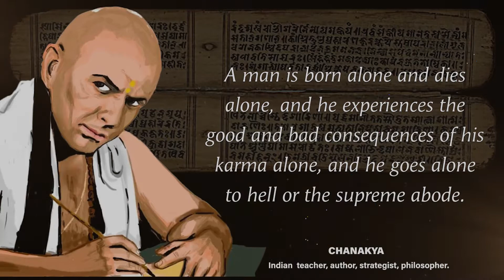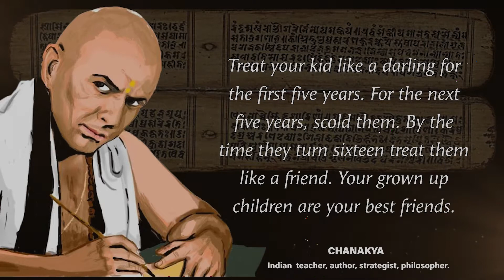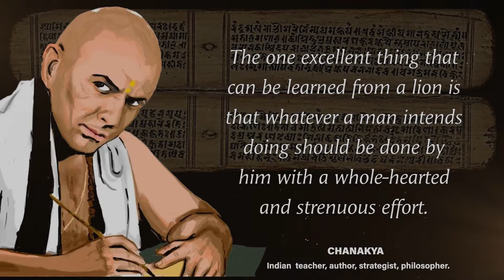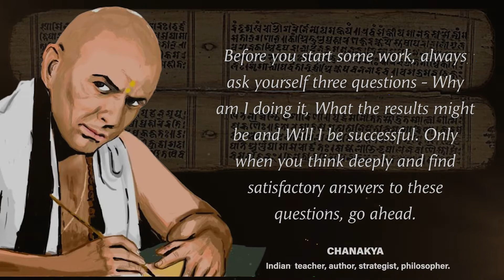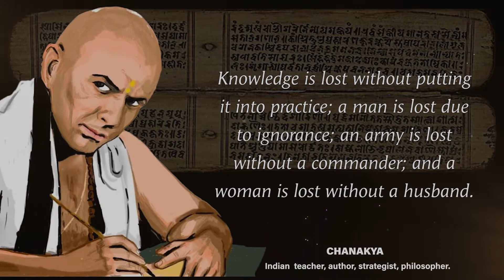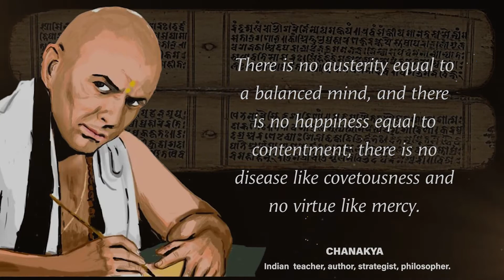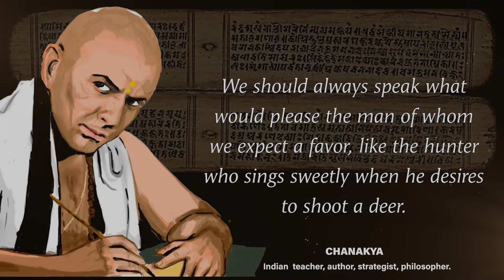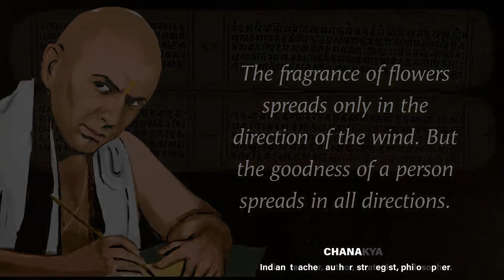Chanakya Quotes That Will Change the Way of Your Life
In this video, we present to you the life-changing quotes of Chanakya the economic thinker.